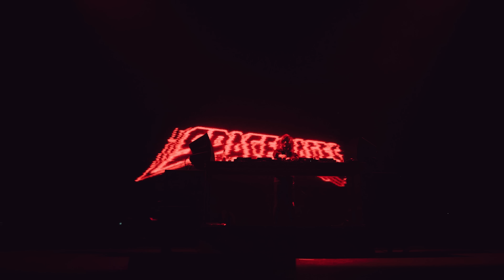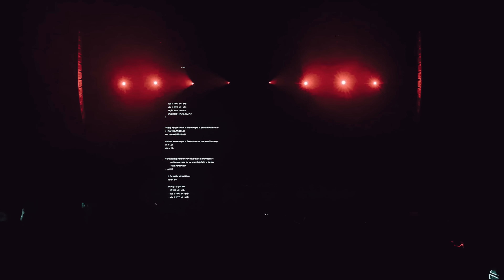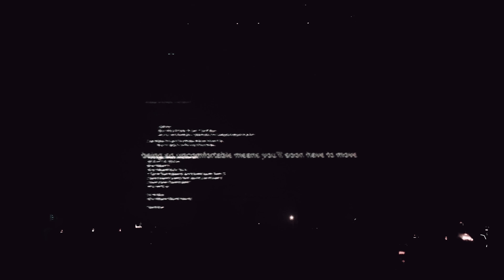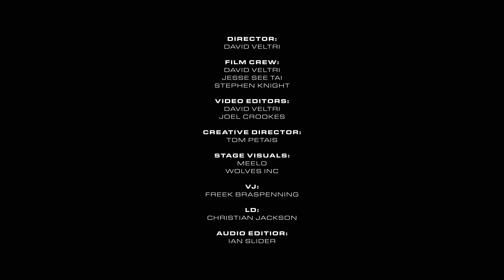SPACE LACES PRESENTS VAULTAGE // Live from Mission Ballroom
SPACE LACES PRESENTS VAULTAGE //Live from Mission Ballroom February 19th and 20th, 2022

DOMINATE VIP Out on 4/14/23

Director:
David Veltri

Film Crew:
David Veltri
Jesse See Tai
Stephen Knight

Video Editors:
David Veltri
Joel Crookes

Creative Director:
Tom Petias

Stage Visuals:
Meelo
Wovles Inc.

VJ:
Freek Braspenning

LD:
Christian Jackson

Audio Editor:
Ian Slider